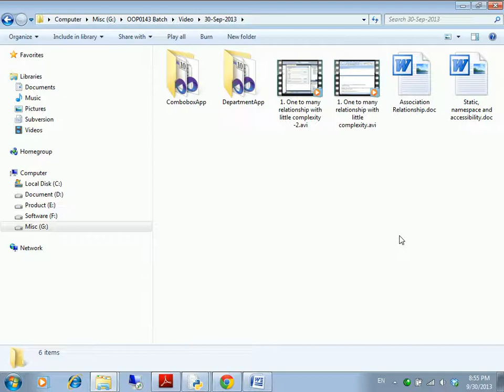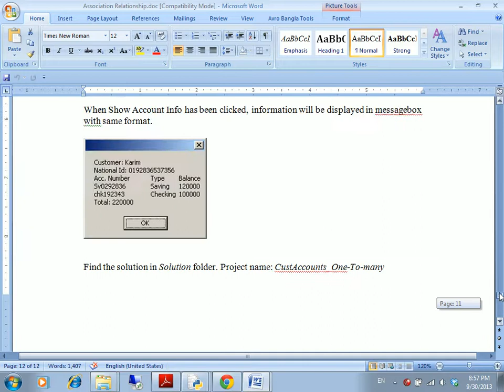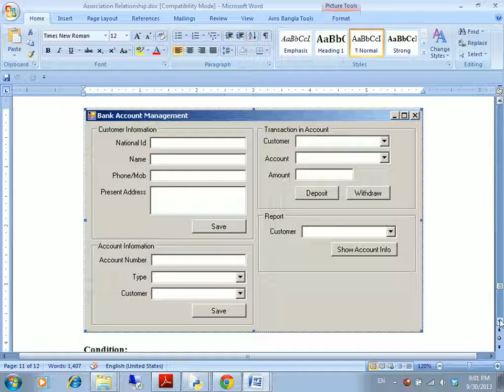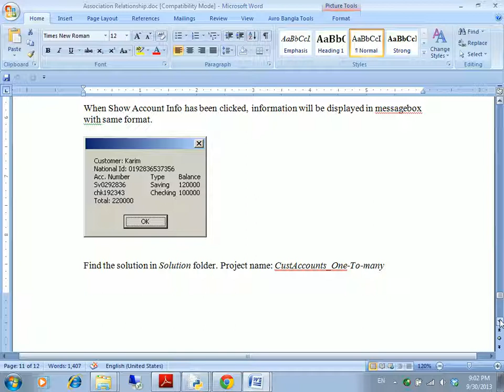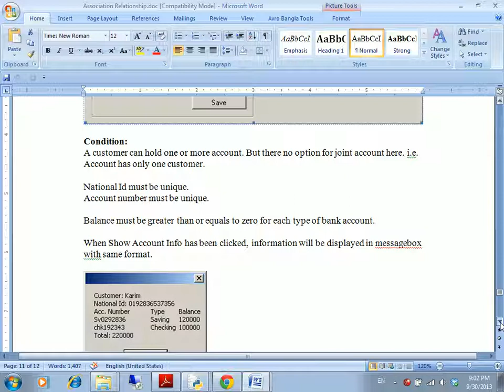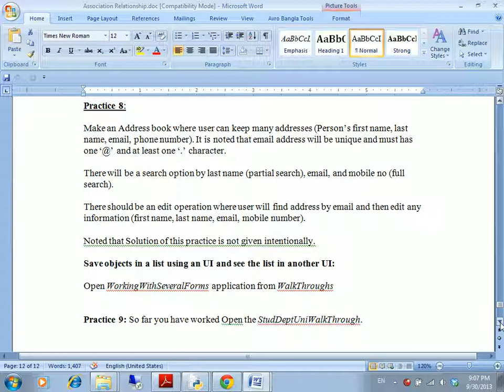C# fundamental tutorial part-40(Practices as home work and for tomorrow's class)